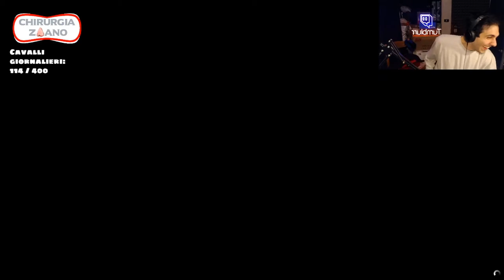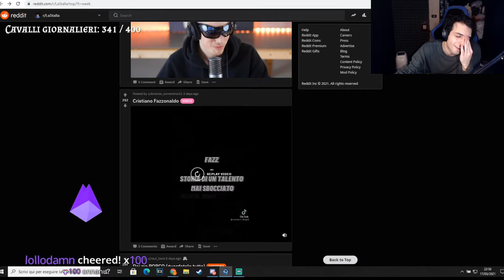ER K VOLA 🤬 - BEST OF BLUR